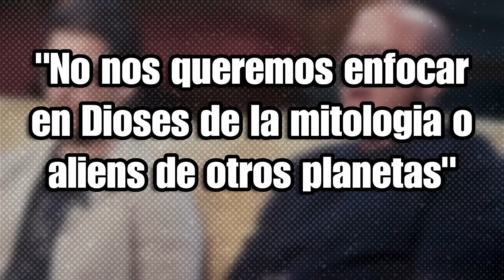El Super Héroe que fue borrado de la serie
Deja un like para que el algoritmo nos trate bonito